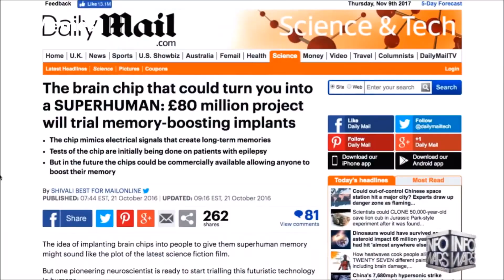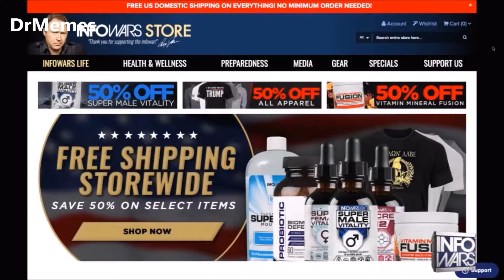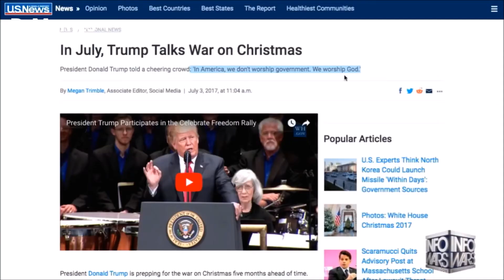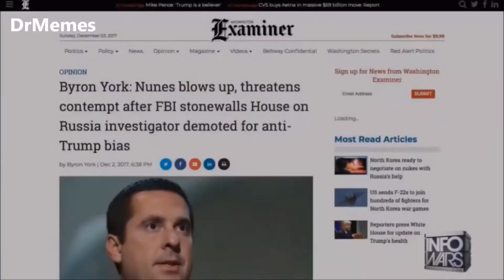[YTP] Alex Jones Hates Liberals